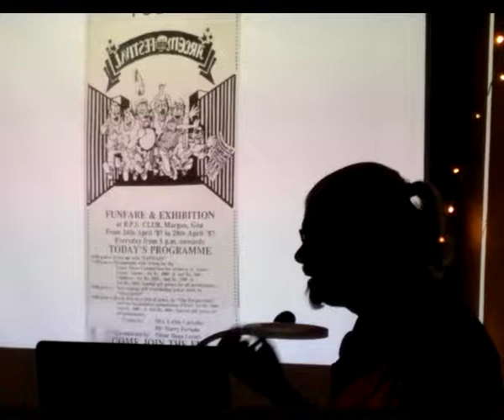Pecha Kucha July 2022 at the Saligao Institute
Listen to conservation issues from Goa:
* Varun Hegde, Founder, Soul Taveller
* Rhea DSouza, Architect and Art Conservationist
* Sachin Chatte, Film Critic
* Maria Victor, Founder, Make It Happen
* Heta Pandit, Writer and Independent Researcher
* Pedro Figueiredo, Owner, Figueiredo Mansion
* Sobita Shaba Kudtarkar, artist
* Clement DeSylva, Founder, Entrepreneur
* Victor-Hugo Gomes, Founder, Goa Chitra Museums